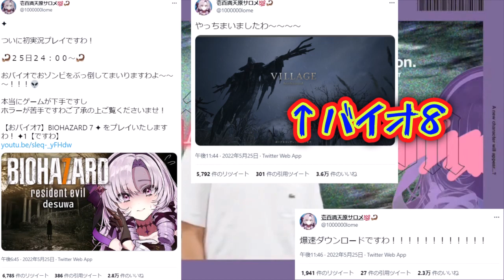おバイオ7 Part✦1 見所まとめ【壱百満天原サロメ／にじさんじ切り抜き／BIOHAZARD】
DLミスの時間つぶしすら神回になってしまいますわ～！